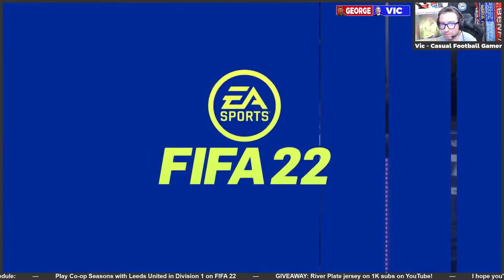LIVE: ANOTHER GO AT D1 TITLE | FIFA22 CO-OP #8 w/GEORGE